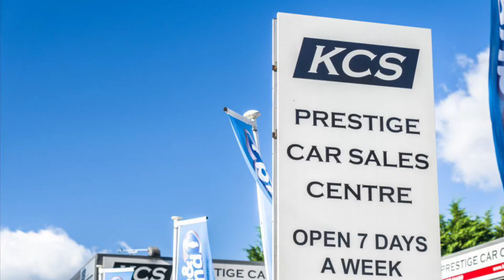MINI HATCHBACK - KCS OF SURREY